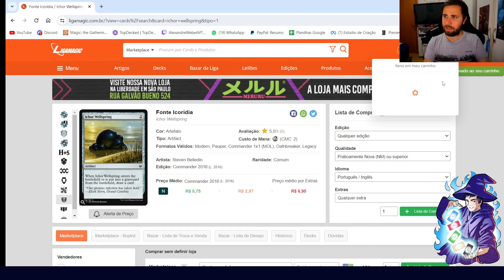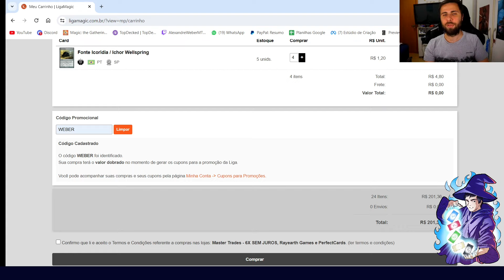(CHALLENGE PAUPER) Kuldotha Burn!